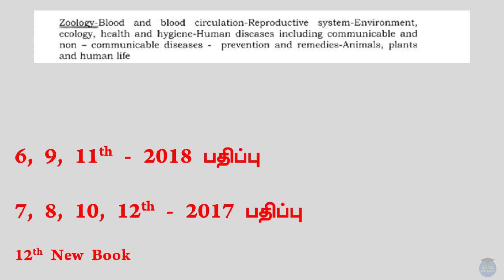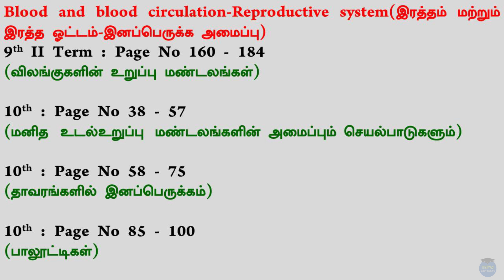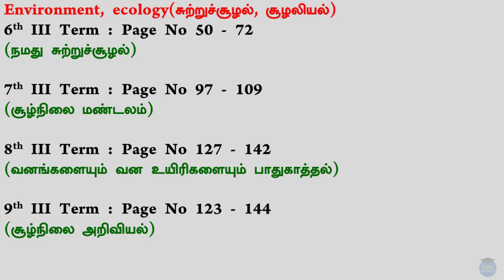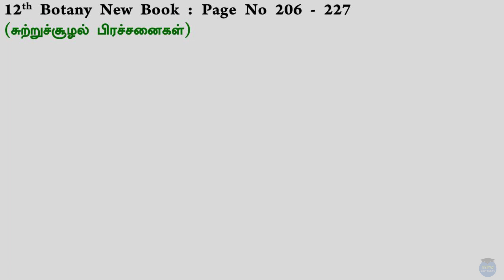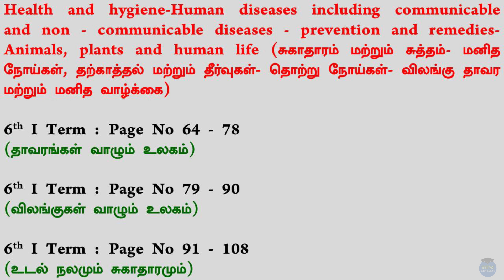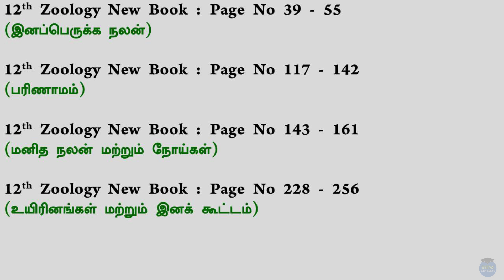TNFUSRC - Forest Guard & Forest Watcher Syllabus 2019 | Zoology | Tnpscuniversity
In this video, we discussed how to read Forest Guard & Forest Watcher exam Syllabus wise topics, title with the books Page number.